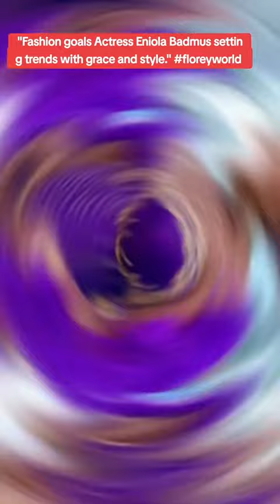Eniola Badmus Redefines Fashion Goals with Jaw-Dropping Looks – Don't Miss Out!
Explore how Eniola Badmus is setting new fashion standards with her stunning and jaw-dropping looks. Her style evolution and bold fashion choices are making waves and inspiring many in the fashion world.

When it comes to serving up unparalleled style and grace, Nollywood star Eniola Badmus is in a league of her own. 💅

In my new video, I'm taking you behind the scenes to witness Eniola's incredible fashion prowess in action. From the moment she steps onto the scene, she commands attention with her impeccable taste, bold fashion choices, and undeniable confidence.

Join the conversation as we celebrate the epitome of style and stardom with the hottest Owambe event of the year! Don't miss your chance to be part of the glamour and excitement!

Witness the fusion of culture and owambe icons steal the spotlight at this exclusive Owambe extravaganza! Experience the magic of Nigerian tradition with a touch of

Are you ready to experience the vibrant, joyful atmosphere of a traditional Nigerian Owambe celebration? 🎉 In my new video, I'm taking you behind the scenes of one of the most electrifying parties you'll ever see!

From the colourful, eye-catching outfits to the infectious owambe music that gets everyone dancing, this Owambe event is pure, unadulterated VIBE. 💃 You'll feel the energy through the screen as I capture the non-stop energy, laughter, and celebration.

floreyworld media: Your Dose of Entertainment, Bringing you up-close with Nigerian stars, juicy gossip, and the ultimate party experiences